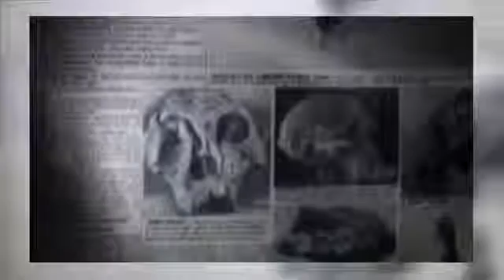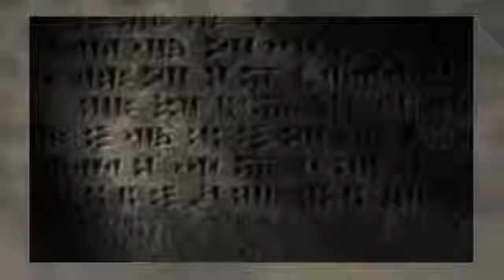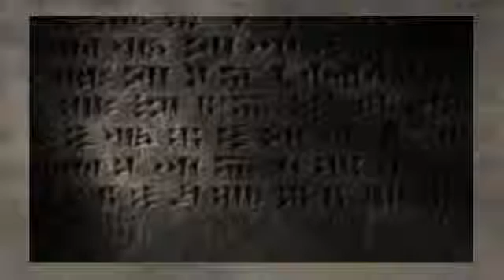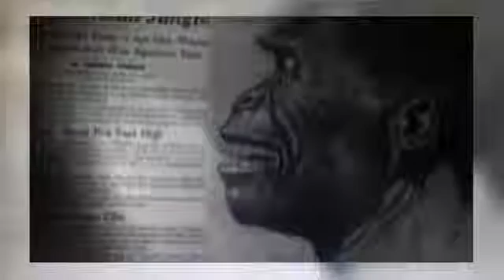rec The mistery about the ANUNNAKI and NIBIRU!! (GOV cover up!) 2017 pls share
The Anunnaki and Reptilians: Documentary and News! The Trump's effect! New World Order coming Soon! This is very important! We are working to provide you .

Hosted By: Canalave Maiden Podcast style show with Kinninigan and Canalave Maiden discussing: The Anunnaki/ Igigi Gods, Sumeria, Babylon, Planet Nibiru, .